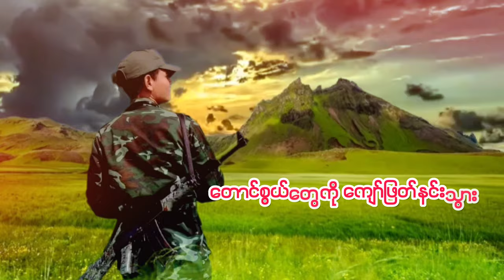အားတင်းထားပါ PDF _Phyo Min Khant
Song Title
Composer & Vocal - Phyo Min Khant
Generation -Z(Loikaw) Member